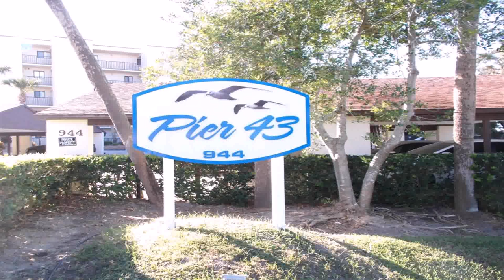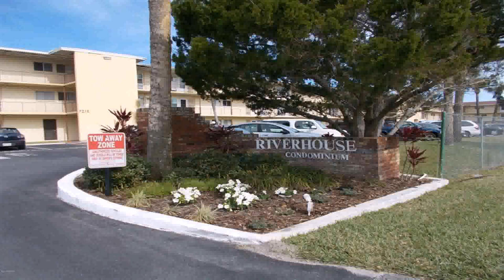Tiny House For Sale Daytona Beach